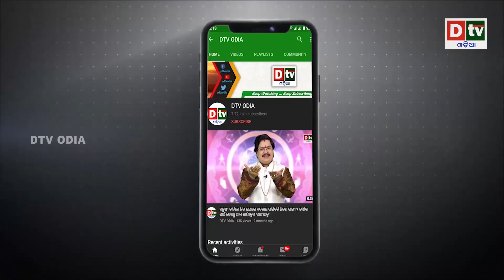ବିଶ୍ୱ ମାନଚିତ୍ରରୁ ହଟିଯିବ ପାକିସ୍ତାନର ନାମୋ ନିଶାନ! ପାକିସ୍ତାନରେ ଚାଲିବ ଟି.ଟି.ପି ଶାସନ || Odia News || Dtv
dtv odia,
odia news live,
odisha news,
odia news,
bhubaneswar news,
odisha news,
ଓଡ଼ିଆ news,
odisha lockdown,
odia news,
odisha news
ଓଡ଼ିଆ news
bhubaneswar news
odia news odisha
latest news